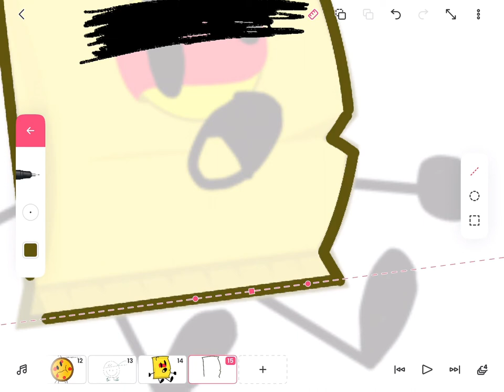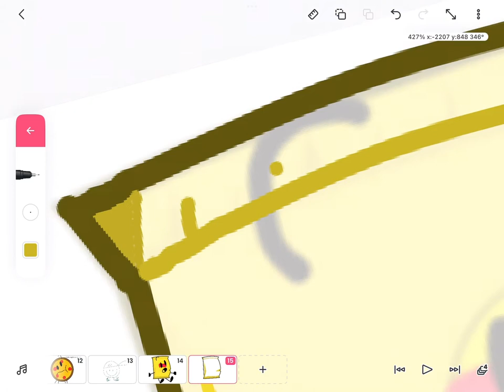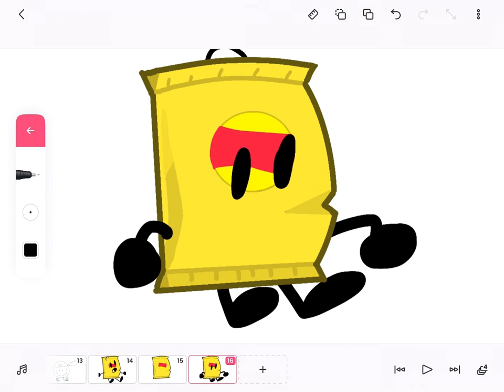Making cole asset from burger brawl